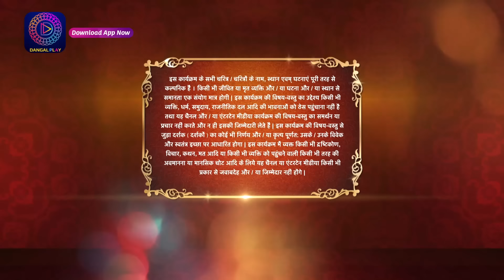Aye Mere Humsafar | Full Episode 69 | ऐ मेरे हमसफर | Dangal TV